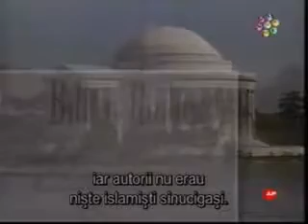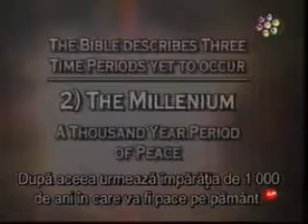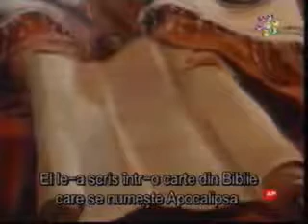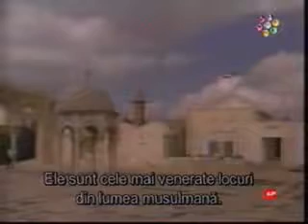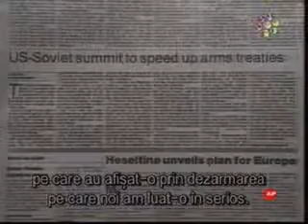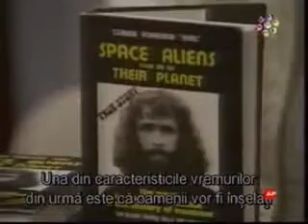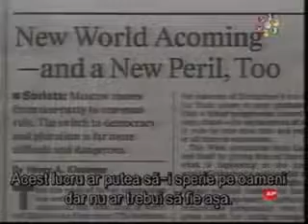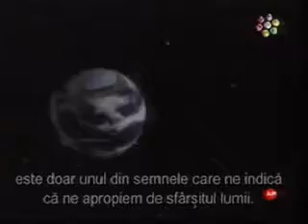One World Dictatura Liderului Mondial(subtitrat)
Pentru a descarca sutitrarea: Un film care prezinta un scenariu posibil al evenimentelor finale ce se vor petrece in lume, inspirat fiind de ultimul.